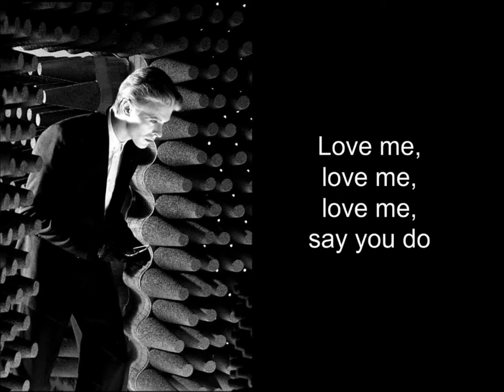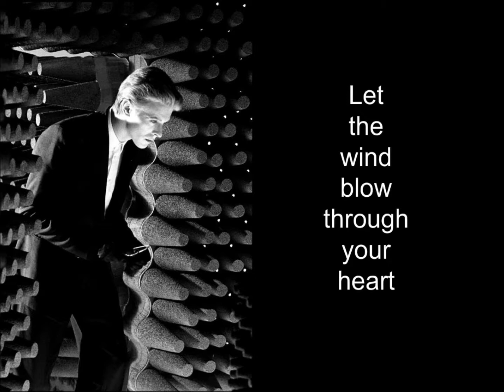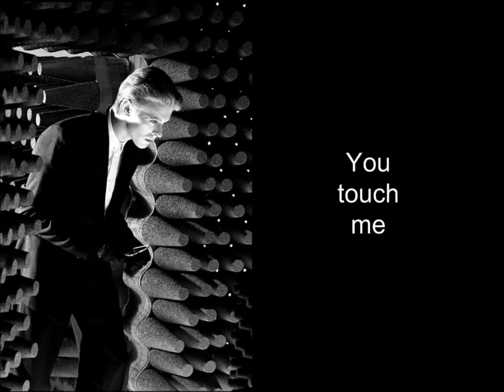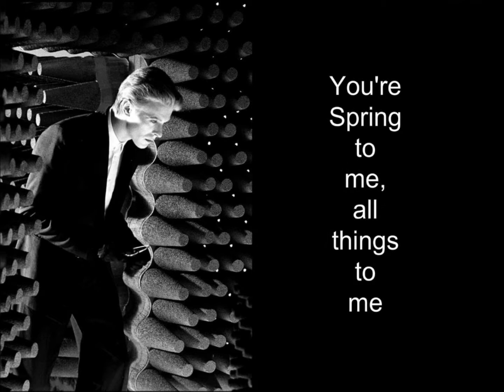David Bowie - Wild Is The Wind (Lyrics)